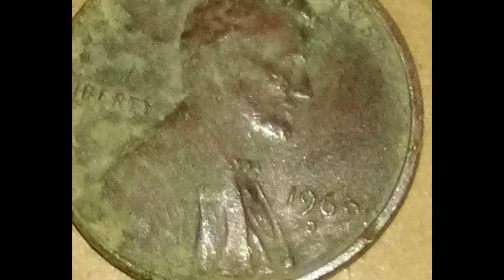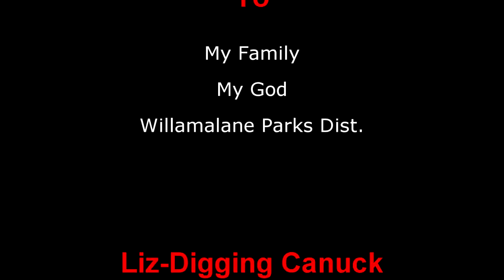Dirt Diggler Metal Detecting Last Hunt of 2018